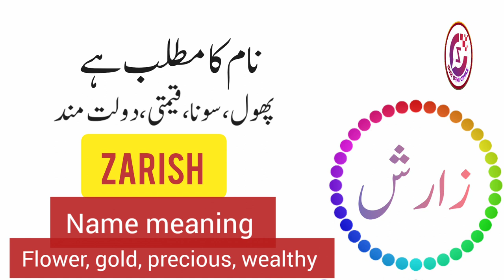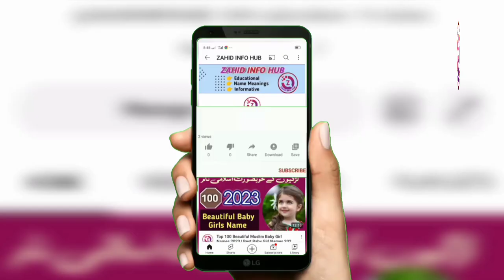Zarish Name Meanings In Urdu | Zarish Naam ka Matlab | Zahid Info Hub | Top Islamic Name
girl names
girl names meaning
islami names with meaning in urdu

زارش نام کا مطلب
زارش نام کے معنی
زارش کا مطلب کیا ہے
اسلامی نام